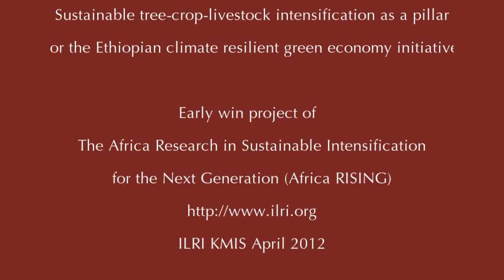Africa-RISING early win project - integrating tree, crops and livestock in Ethiopian landscapes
The Africa RISING program comprises three linked research-for-development projects, funded by the USAID Feed the Future Initiative. To produce some short-term outputs and to support the longer term objectives of the projects, in 2012 Africa RISING funded several small, short-term projects in each of the regions. Here Aster Gebrekirstos introduces an ICRAF 'early win' project that aims to provide early win tree species and management options to integrate fruit, fodder, fuelwood, fertilizer and timber trees in fields, farms and landscapes.